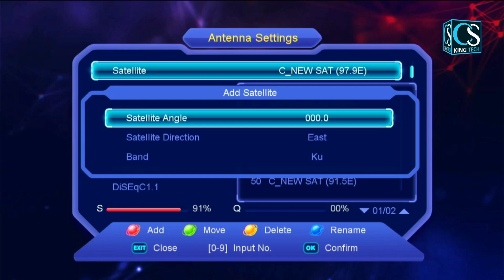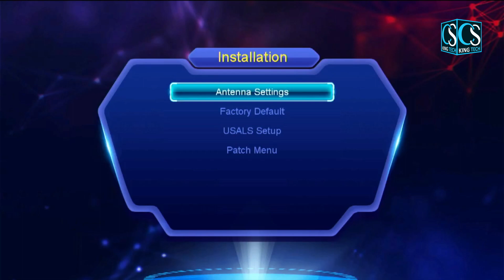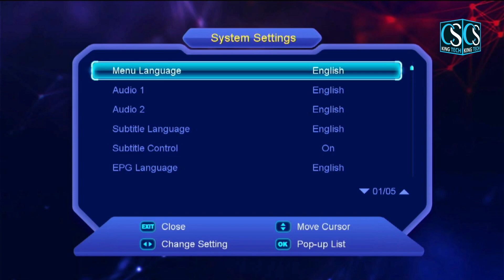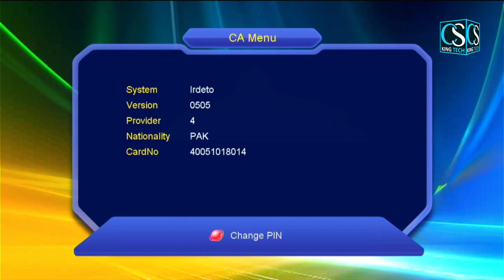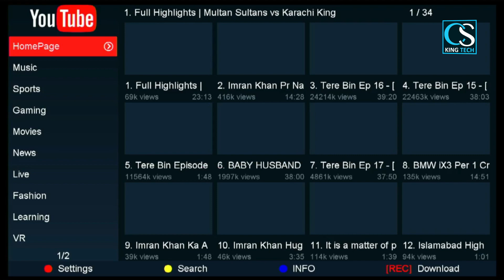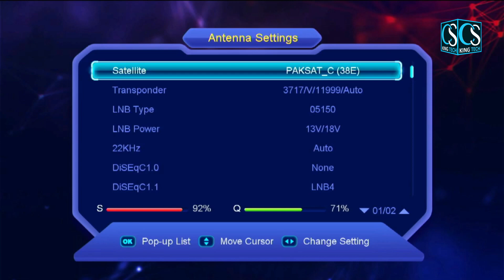StarSat SR-220H4K Review 2023 Model Satellite Receiver 🔥 || Full Information This Box